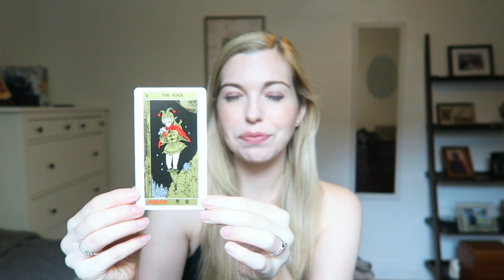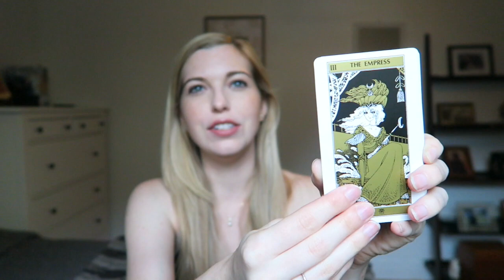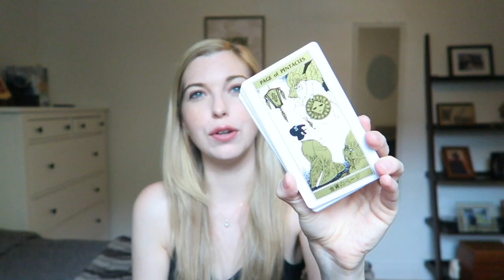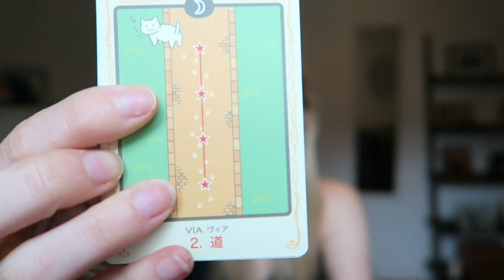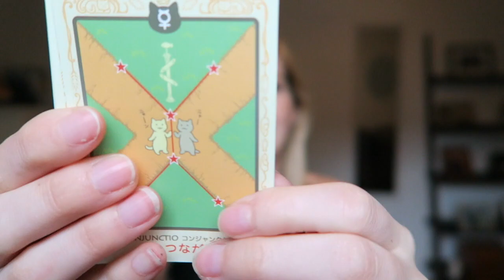TAROT HAUL || DECKS I GOT IN JAPAN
~ My Tarot Deck || The Key Tarot ~

Which deck was your favorite?  Have you ever purchased decks from another country?  Share below in the comments.

Gods & Goddesses of Japan Oracle Deck: